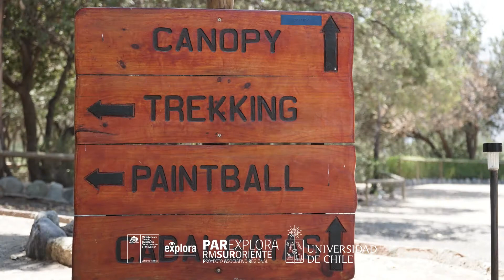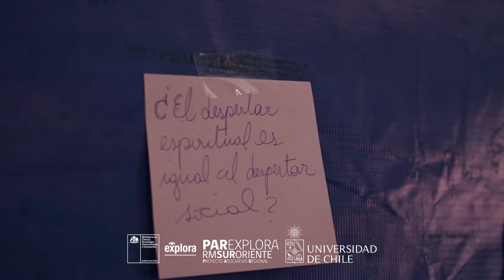Explora VA! 2020 en imágenes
Lindos momentos en San José de Maipo